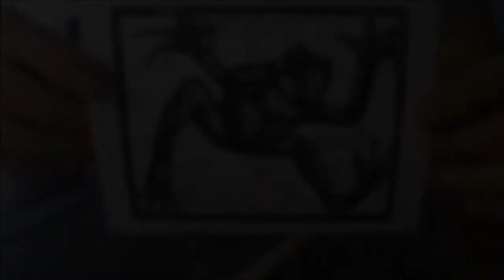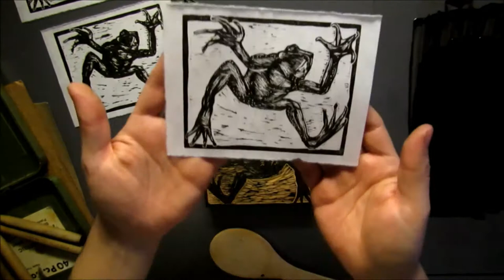Full Printmaking Process of Frog Linocut - Printmaking Art Series (time lapse art making and music)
These  series of videos will show my Art Process with Linocut Printmaking. My drawing shows a frog leaping and captured mid air. This was inspired by a little frog will walking in the park on a weekend morning. Like the frog, we have to jump over obstacles that are on the way in order to move forward... I use different size carving tools for fine work and to carve large areas quickly.